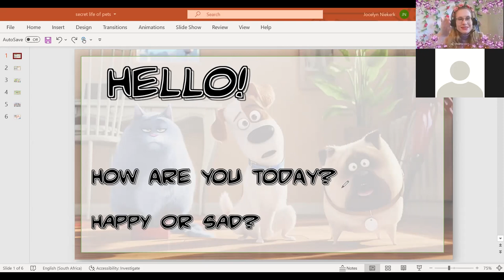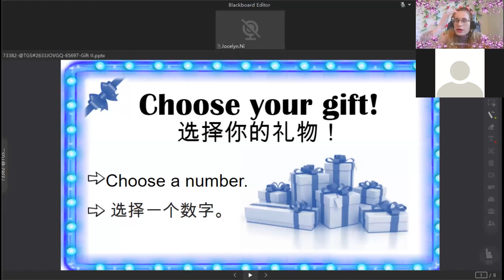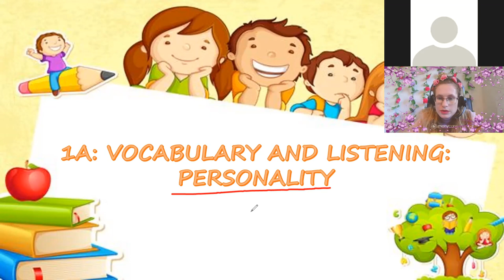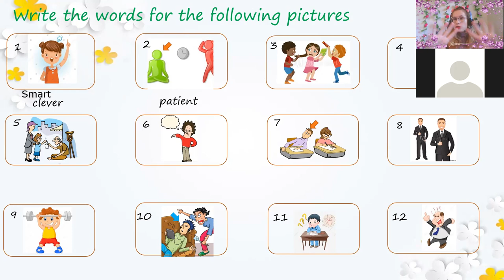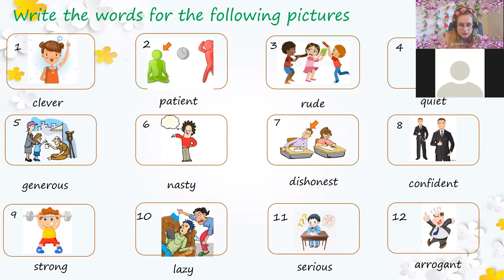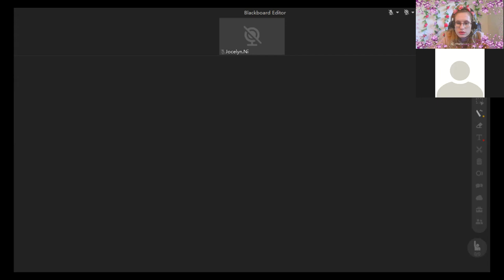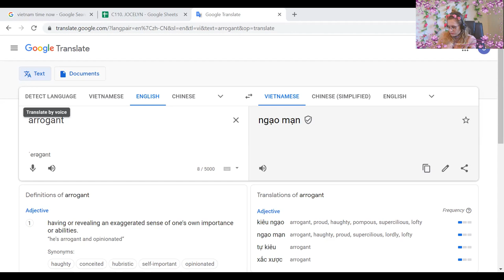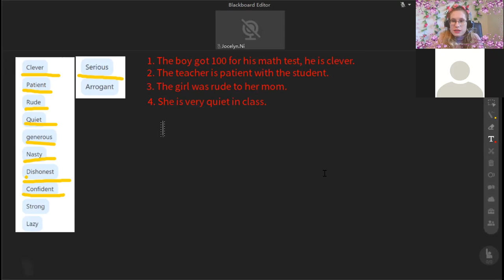DEMO- 19:00 - 19:45 Phạm Đức Anh 13 years old Solution preintermediate -unit 1 - lesson 1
Student tried very hard but the material was abit difficult for him to understand.
Student has so much potential and should definetly choose the correct material for the class.